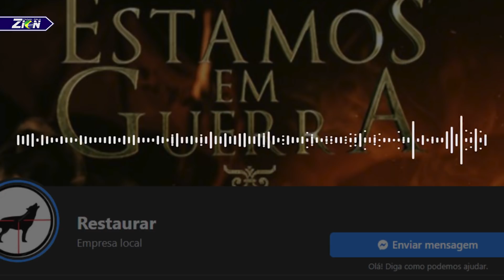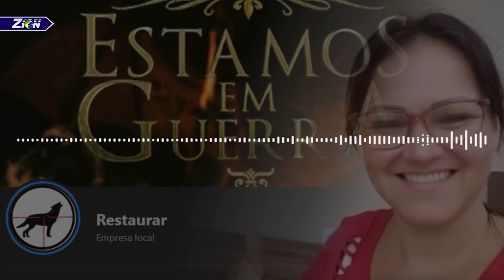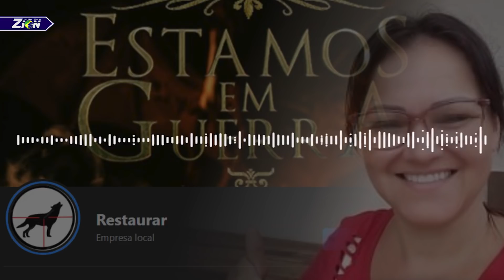PASTOR E SECRETARIO TENTAM HIPOTECAR PATRIMONIO DA IGREJA DE SÃO LEOPOLDO / CIEPADERGS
Pastor de São Leopoldo RS,  chega há um ano, e já tenta fazer dívidas para a Igreja hipotecado uma  das únicas igrejas averbadas de São Leopoldo.

// INCENTIVO AO CANAL //
Anúncio seu produto ou empresa aqui no youtube (um vídeo): 200 reais
Anúncio pelo stores Instagram: 100 reais

Demais redes sociaisl FALA ZION

Você pode visitar nossa lojinha no instagram
@falazionstore e adquirir nossos produtos.